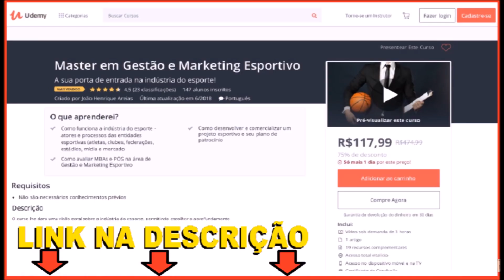🤔DESCUBRA QUAL O PONTO FRACO PRO FLAMENGO VENCER SPORT! ANÁLISE COMPLETA PRÉ-JOGO DO VOVÔ!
CURSO MASTER EM GESTÃO E MARKETING ESPORTIVO DESCONTO DE 75% ATÉ DIA 31/07/2018